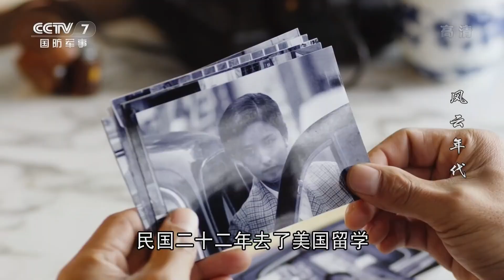领导给自己设套 还派人跟踪？ 真是举步维艰！《风云年代》EP11【CCTV电视剧】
■□剧情简介■□
1945年，美籍华人米兰妮逃进了中华民国驻英大使馆，她带来了雅尔塔密约的情报。武官梁铜智慧地迫使雅尔塔协议公开，震惊了世界。蒋介石为加强对政权的控制，不惜与日本人议和。共产党方面为了民族的长远利益，坚决反对独裁。